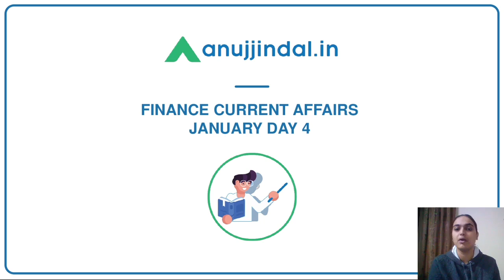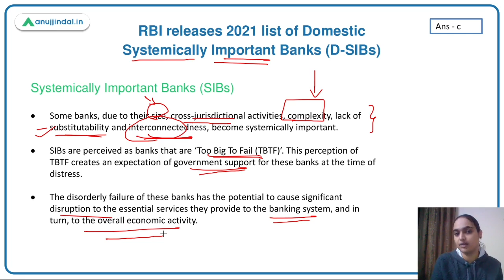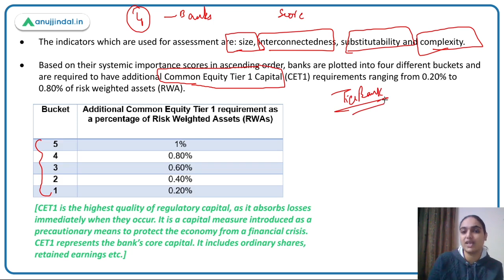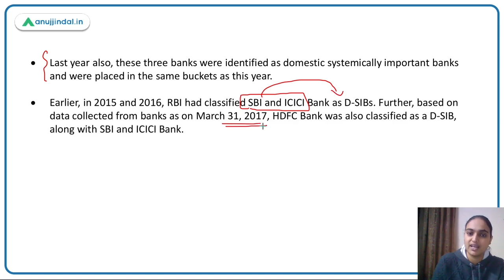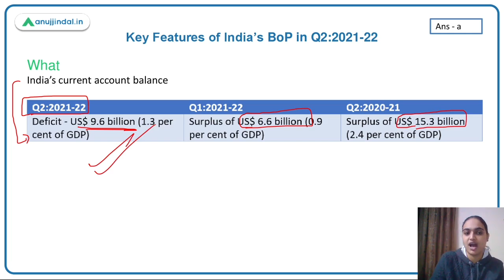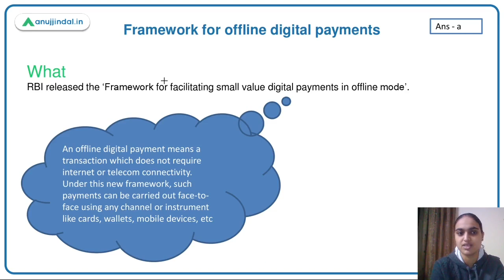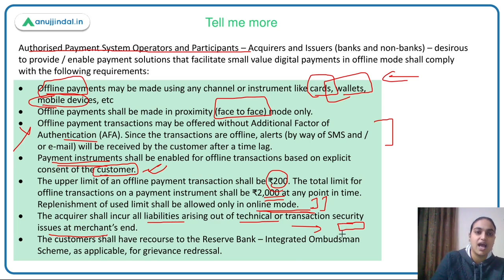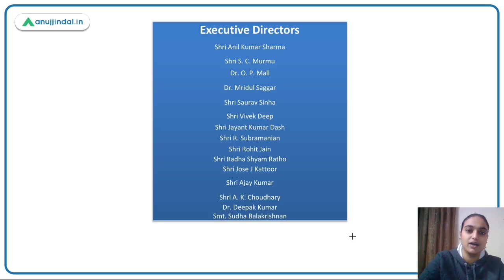RBI Grade B | Finance Current Affairs | Domestic Systemically Important Banks |Jan, Day 4-Tanvi Kaur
In this session we will be discussing about the 2021 list of domestic systemically important banks released by RBI focusing on the concept of D – SIBs. We will also discuss the key features of India’s balance of payment in Q2:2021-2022, the Framework for online digital payments facilitating small value digital payments in off-line modes by RBI and about the new executive director appointments for RBI. Watch the complete session to learn more about these topics.